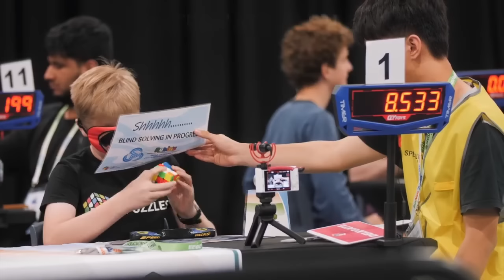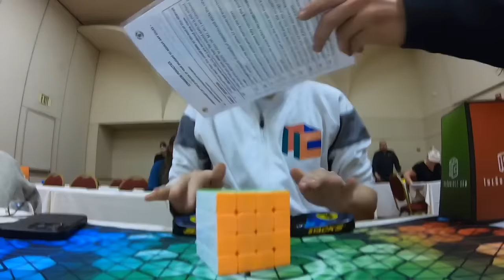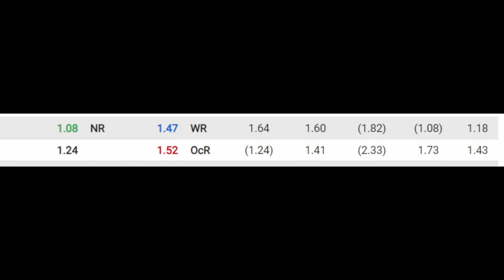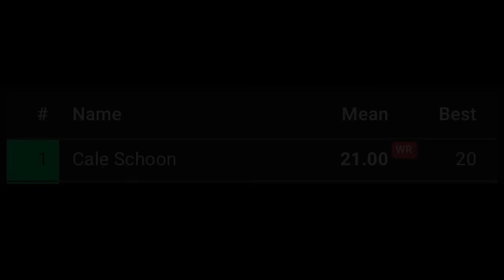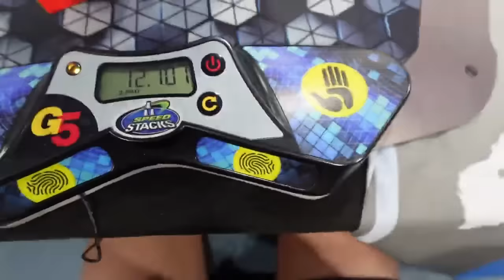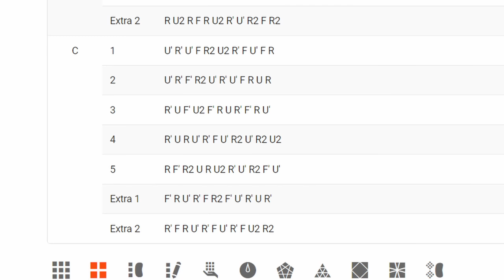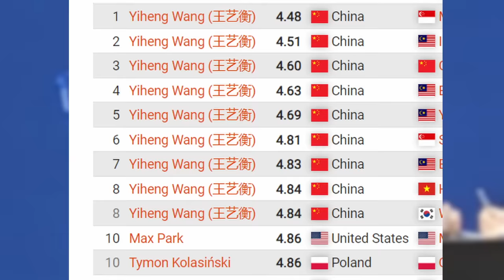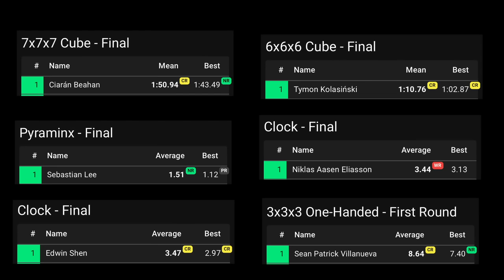Every Event Recapped | Cubing Rewind 2023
(I was gonna copy paste all the links to the description but halfway through realised there's not enough space lol, so here's the full playlist instead)

Shoutout to ​⁠@EclipseGames​⁠ for finding the gameshow clip at 11:02 I was trying to find it for ages lol

Timestamps and credits:

0:00 Intro

0:23 Multiblind

0:45 5BLD

1:18 4BLD

1:38 Square-1

2:20 Skewb

2:44 Pyraminx

4:18 Megaminx

4:45 Clock

5:30 One-Handed

5:51 FMC

6:20 3BLD

7:09 7x7

7:32 6x6

7:55 5x5

8:45 4x4

9:11 2x2

10:05 3x3

13:07 Outro (like + subscribe!)